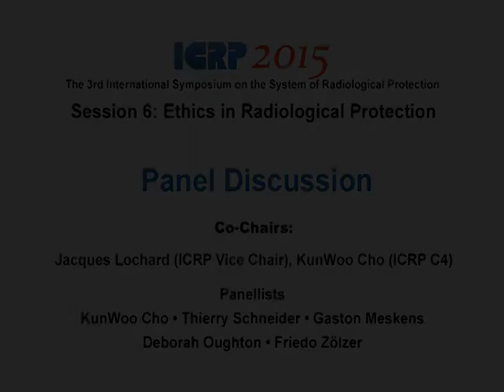Session 6 Panel Discussion - October 22nd, 2015